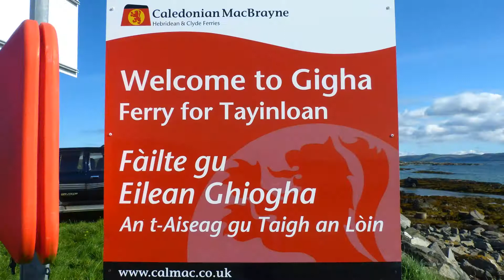Isle of Gigha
A lovely day trip to the Island of Gigha, a 20 minute ferry ride from the Kintyre Peninsula.  Such a lovely, charming island.  Beautiful, secluded beaches with white fine sand and a dolphin escort on the way home watching them play in the ferry's wake.  The perfect end to a special day!